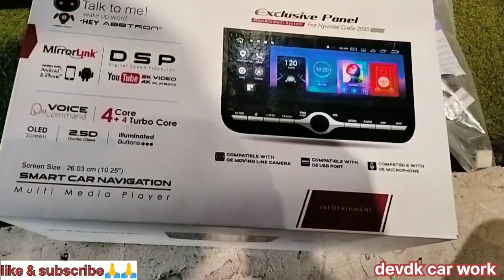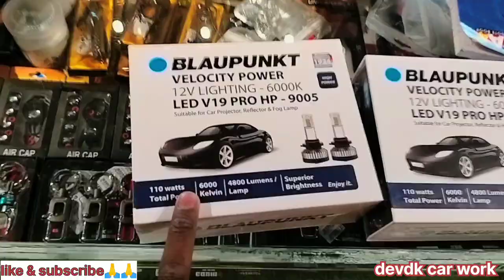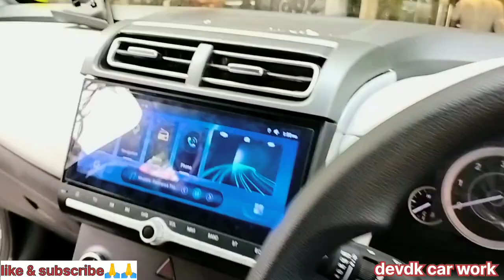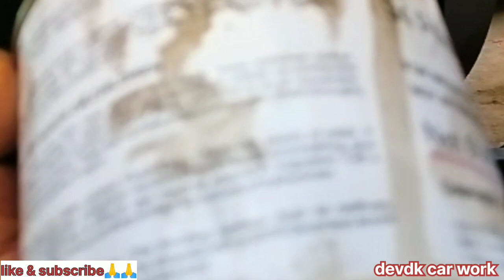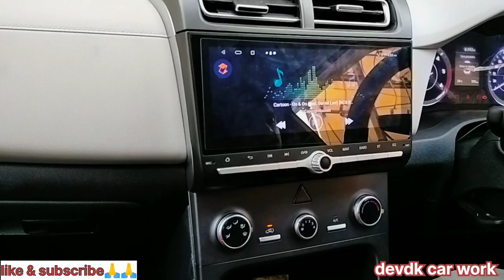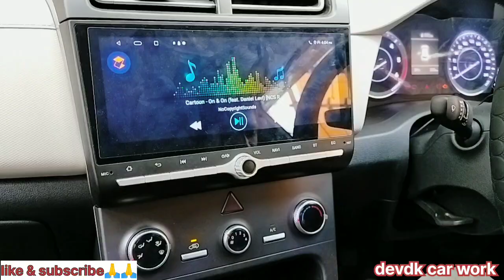2023 Hyundai creta e || full accessories || bucket seat cover & modification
2023 Hyundai creta e || full accessories || bucket seat cover & modification

blockbuster anroid player
infinity components speaker
infinity coaxial speaker
oem reverse camera
full bucket seat cover
roof real
door visor
welcome plate (scuff plate)
window garnish
and all accessories

Central lock remote enquiry
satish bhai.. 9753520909